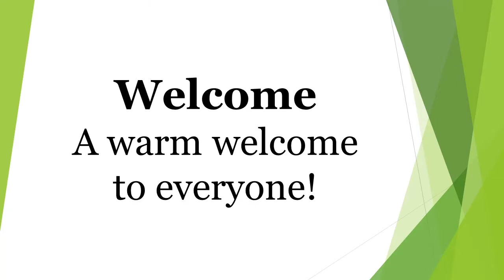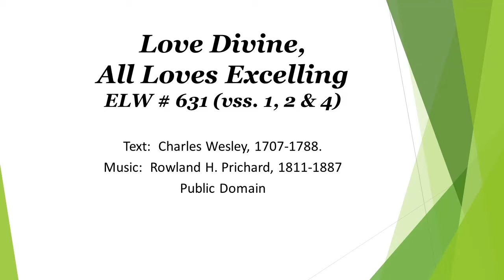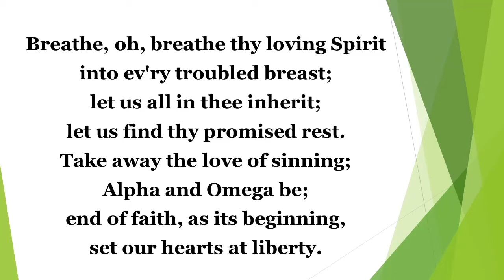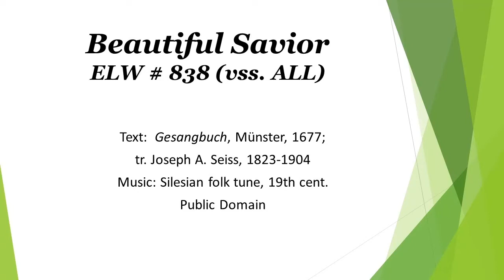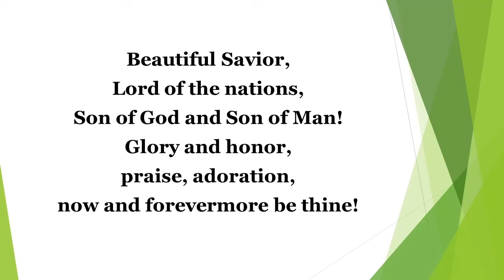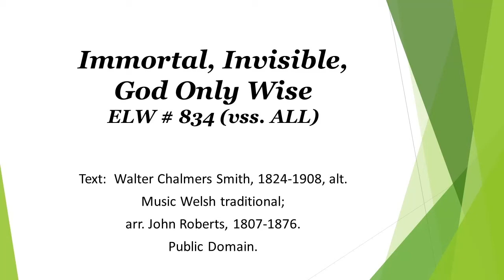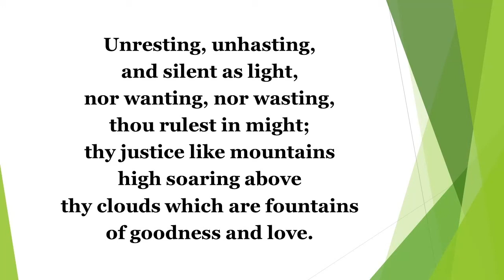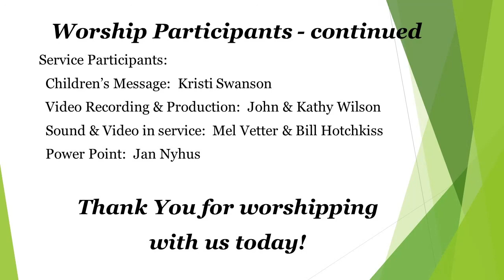Transfiguration of Our Lord